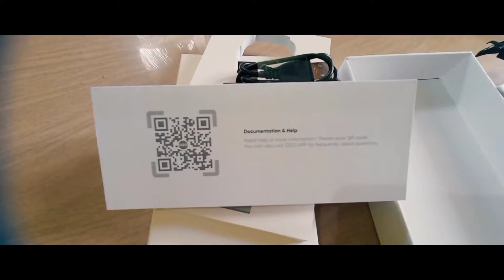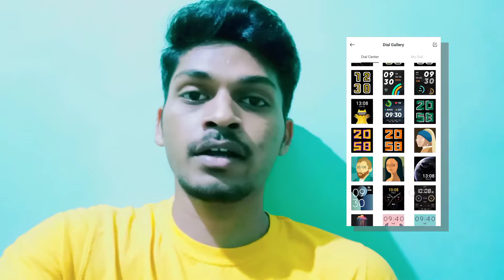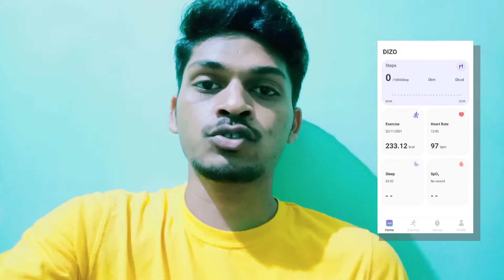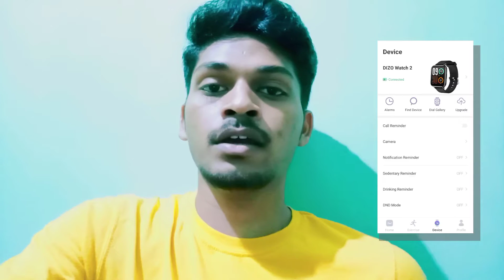Dizo Watch 2 Review | Smart Watch Under 2000 | dizo watch 2 unboxing | Tech Reboot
Hello Friends i am Sujit Biswas.Today i am talking about
dizo watch 2 review
Boya mic unboxing and review || Best budget mic for youtuber

Boya by mi mic - 🔗
Other mic (₹300/-) 🔗

Any youtube related,editing related,earning related,technology related help k liye comment mai type kijiye helpsujit fer app ka question ya problem likhiye,ham next video pe answer de denge.
Agar aap ko Instant 24 hours k andar help chahiye,to aap hame Instagram pe follow karke message kijiye,ham help karenge.❤✌